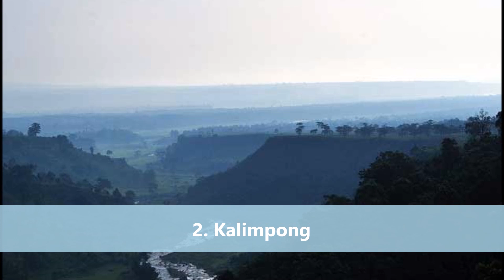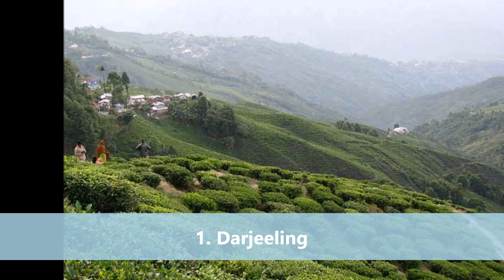Top 10 Hill Stations Near Kolkata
Kolkata (formerly Calcutta) is the capital of India's West Bengal state. Founded as an East India Company trading post, it was India's capital under the British Raj from 1773–1911. Today it’s known for its grand colonial architecture, art galleries and cultural festivals. It’s also home to Mother House, headquarters of the Missionaries of Charity, founded by Mother Teresa, whose tomb is on site.
Area: 185 km²
Elevation: 9.1 m
Weather: 15°C, Wind N at 10 km/h, 86% Humidity
Local time: Tuesday, 4:54 AM